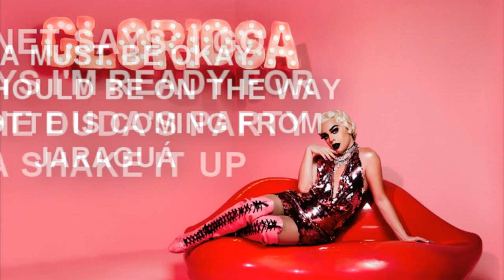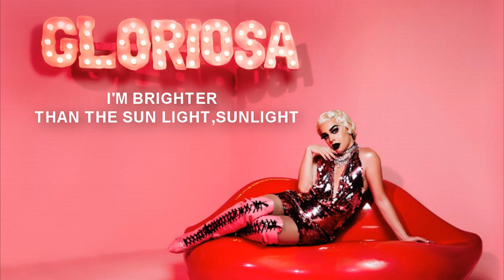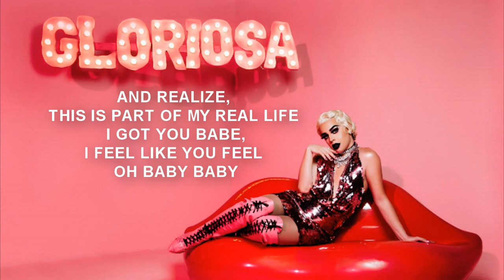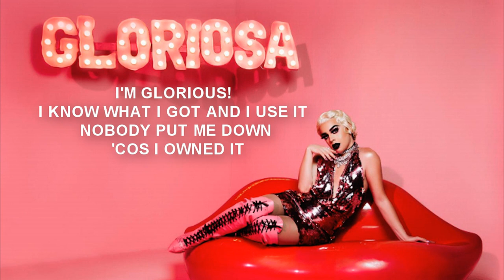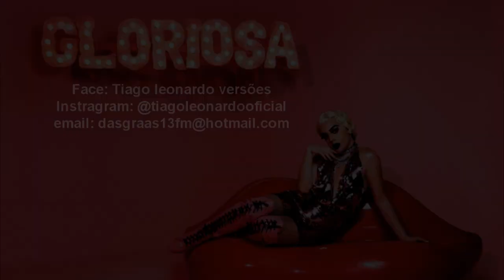Gloria Groove - Gloriosa (Versão em Inglês) Tiago leonardo Versões